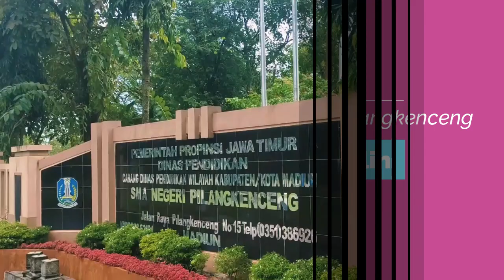SOSIALISASI TERTIB LALIN DI BULAN RAMADHAN OLEH POLSEK PILANGKENCENG